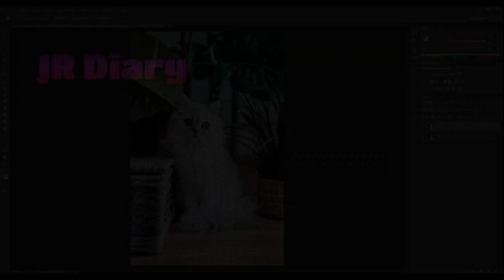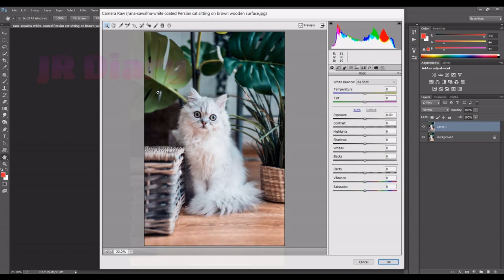Change Colors Tone 90 / Persian cat sitting on brown wooden surface / Color Grading / JR Diary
Photo By rana-sawalha